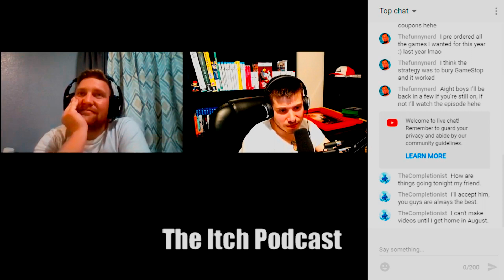Toy Story 4 was Disappointing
Hey there Itchinites!  Come join us for an adventure in video games!

we promise it probably will definitely not make you itchy.